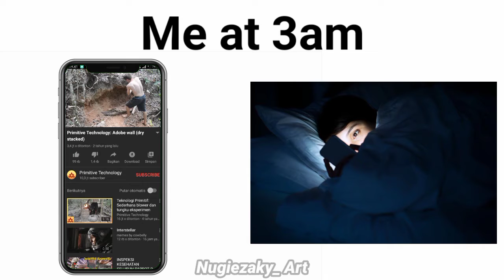Aku disaat insomnia pukul 3 pagi | Memes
Wahhhh pukul 3 pagi saatnya makan krabby patty